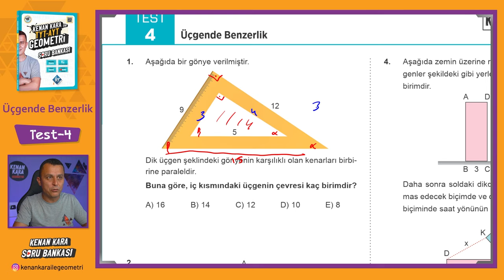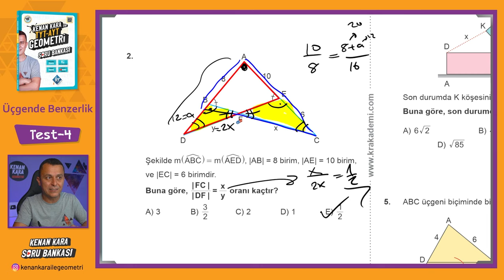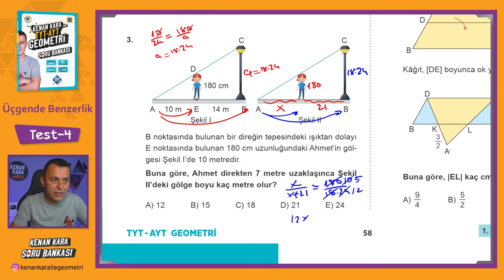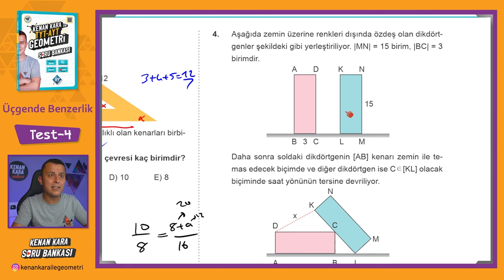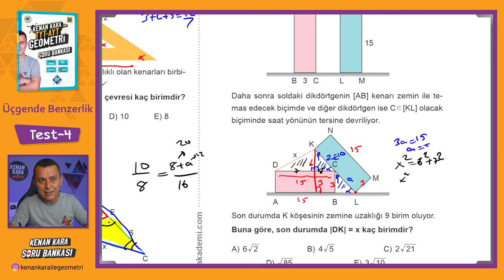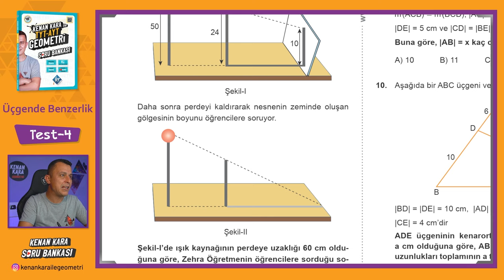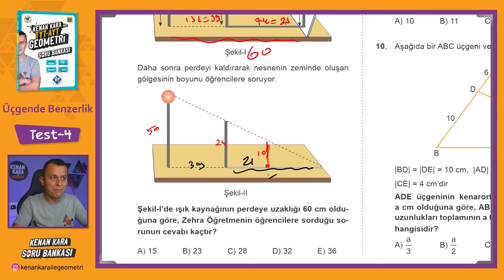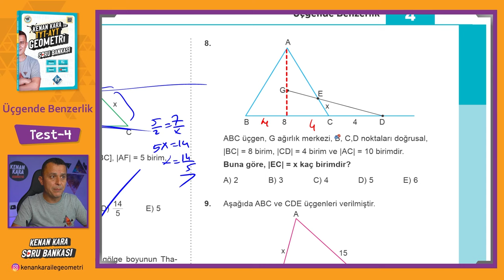Üçgende Benzerlik | TEST-4 | SORU BANKASI | Kenan Kara ile TYT-AYT Geometri Soru Bankası